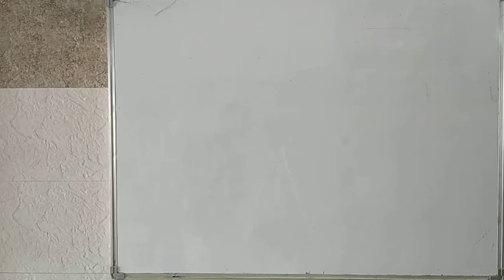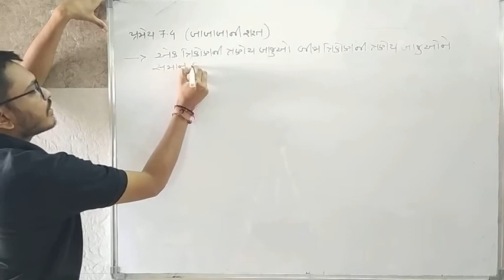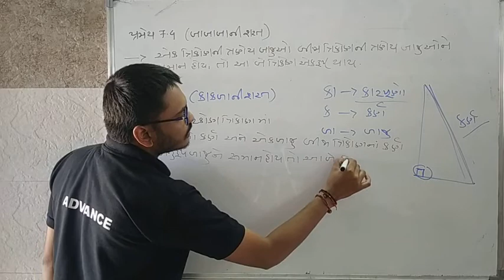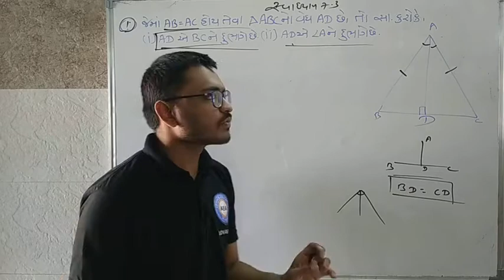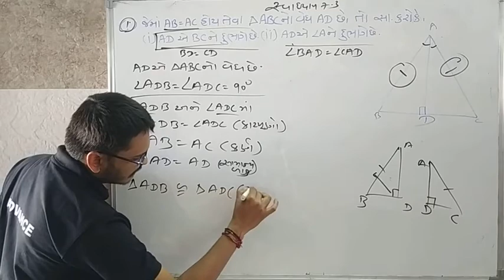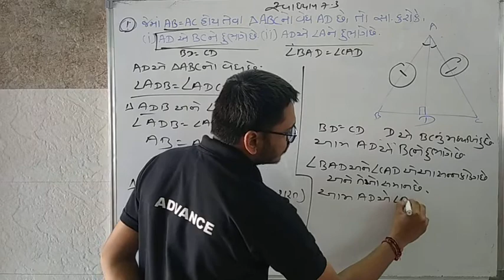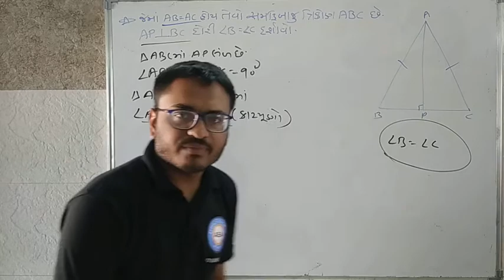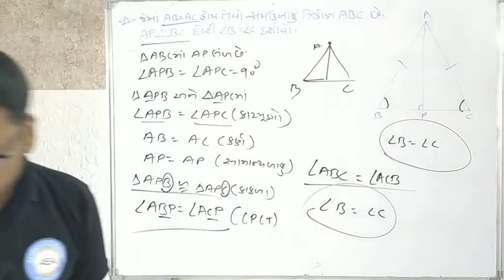Std 9 Maths || Chap. 7 ત્રિકોણ || @ADVANCE EDUCATION || Part 9